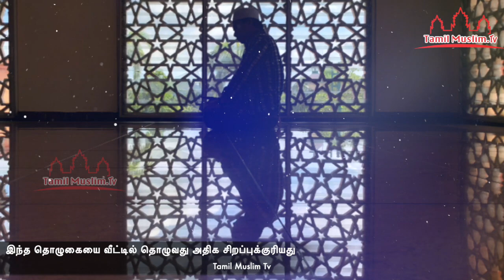இந்த தொழுகையை வீட்டில் தொழுவது அதிக சிறப்புக்குரியது Tamil Muslim Tv | Tamil Bayan | Islamic Tamil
இந்த தொழுகையை வீட்டில் தொழுவது அதிக சிறப்புக்குரியது